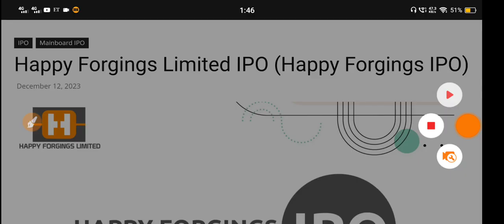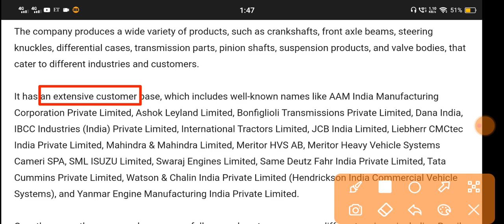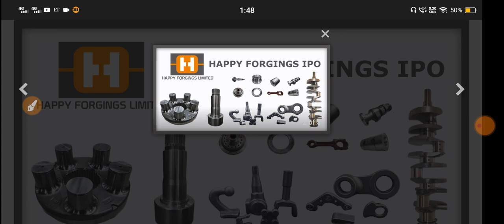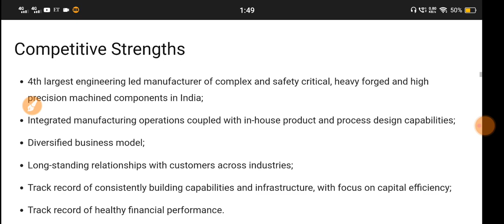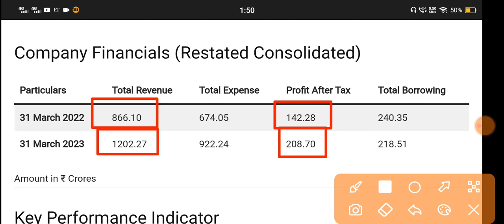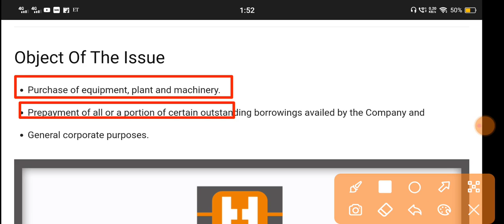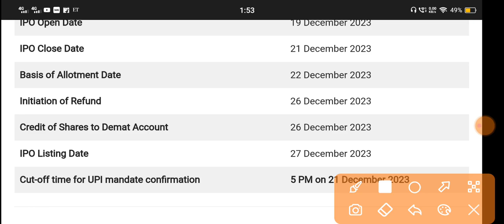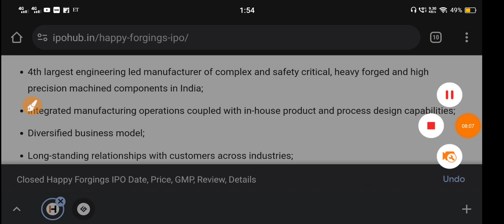Happy Forgings Ipo 🔴 Happy Forgings Ipo Review 🔴Happy Forgings Ipo Gmp Today 🔴Happy Forgings Limited